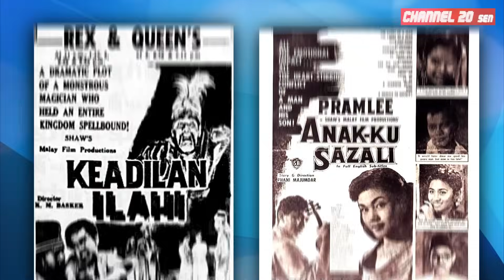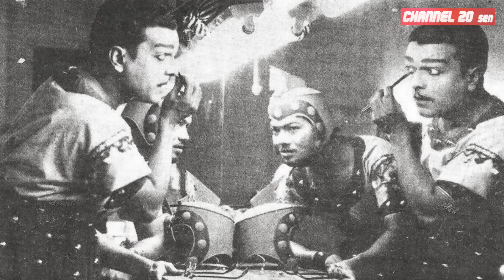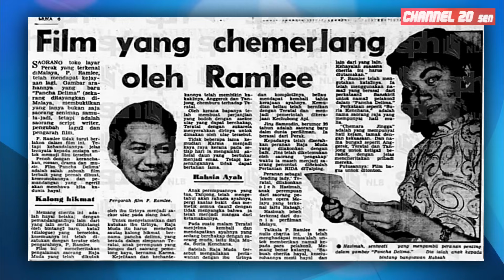TRIVIA | TAHUKAH ANDA? | PANCA DELIMA | CERITA DI SEBALIK TABIR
Pancha Delima adalah filem ketiga di bawah arahan Tan Sri P Ramlee yang diterbitkan pada tahun 1957 selepas filem Semerah Padi dan tarikh tayangan untuk filem ini pada 7 Julai 1957, dua bulan sebelum Malaya menyambut kemerdekaan.

Satu-satunya filem arahan P.Ramlee yang beliau sendiri tidak berlakon di dalam filem Pancha Delima ini.

Filem Pancha Delima ini bercorak romantik, fantasi, penggembaraan dan kuasa sakti. Filem ini memerlukan penggunaan trick shot dan efek khas semasa penggambaran dilakukan.

Satu penghasilan filem yang cukup mantap dan unggul yang pernah dihasilkan oleh P. Ramlee. Cerita untuk filem ini berdasarkan karya Run Run Shaw sendiri, manakala lakon layar ditulis oleh P. Ramlee dan dialog pula dihasilkan oleh S.Sudarmadji.

Filem Pancha Delima menceritakan kisah mengenai Putera Raja, Suria Kencana, yang disumpah oleh ibu tirinya, Cemara Jingga. Siang menjadi ular malam berubah semula menjadi manusia, itulah sumpahannya.